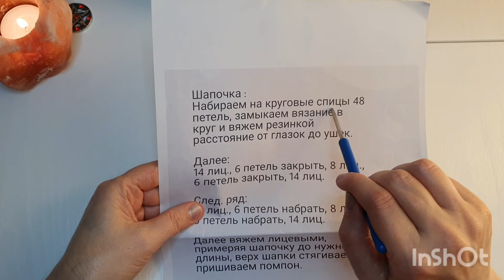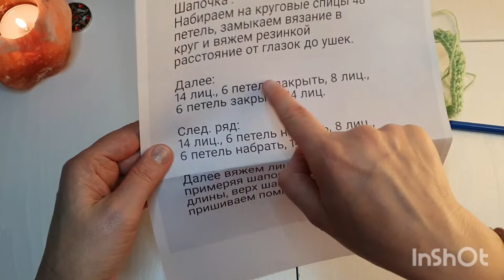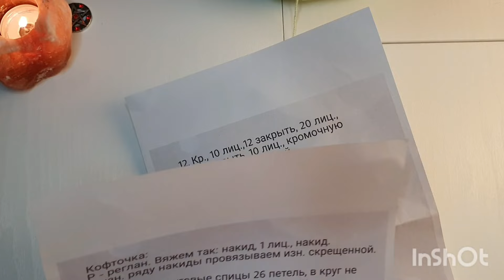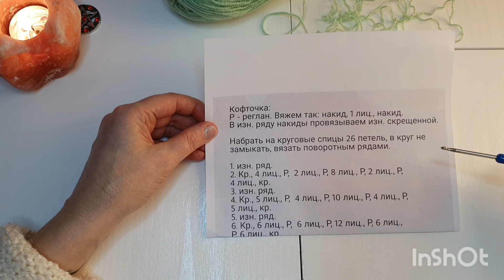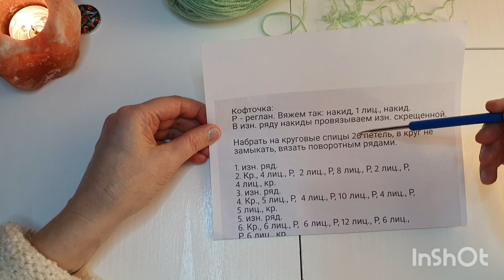Одежда крючком для мишутки по мк от Дарьи Сальтевской